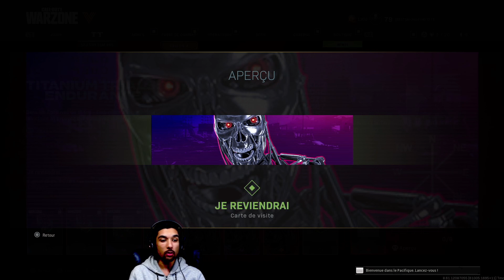COMMENT AVOIR LE PACK TERMINATOR GRATUIT sur WARZONE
Un nouveau Pack Terminator est Gratuit sur Warzone, profitez en pour aller le récupérer. Vous n'avez rien a faire, la technique est simple, totalement gratuite.